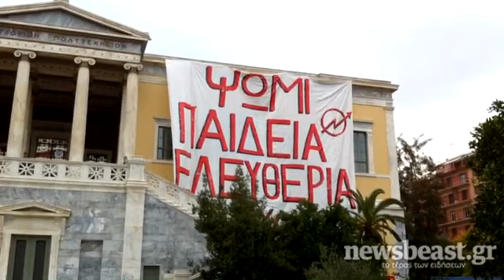Newsbeast.gr - Πολυτεχνείο 1974-2011